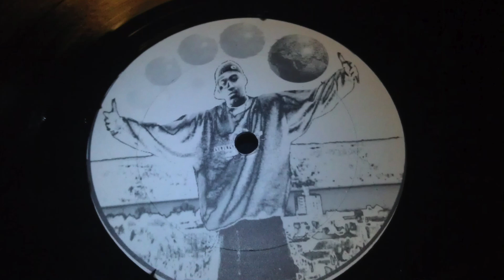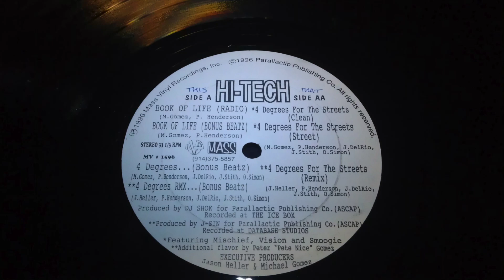Hi-Tech - Book Of Life (radio) (INDIE RAP)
NY, '96. Underground rap MC originally from The Bronx and then moved to Yonkers, NY. I think every single collector has to own this piece here. Solid record.

1LOVE!